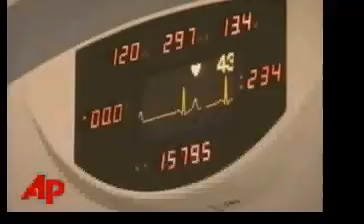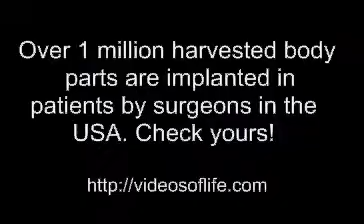Where Do Body Parts Go?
In the USA annually over 1 million body parts are harvested from the dead and reused in patients.  There is growing concern regarding the origin of these body parts used in transplants.  Already there has been abuse and the FDA have investigated this growing business.